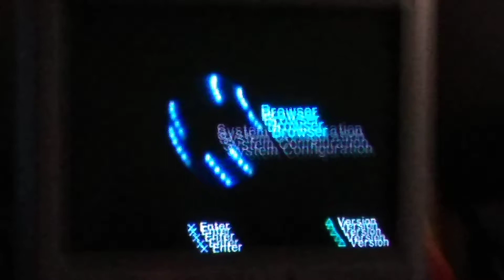What's On The Memory Card?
Took awhile for this series to get another installment. Not sure if there will be more of these but when I am able to obtain more; I will show them.

Note: The game data spanned from 2005 to 201X. The valuable games that are thought to be missed... they have been gone!